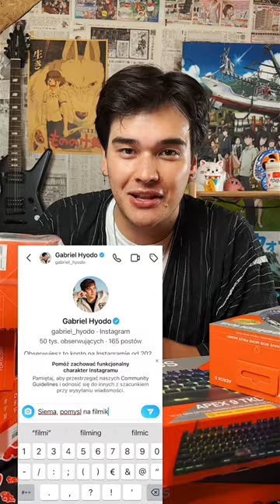IDOLKI - surowe zasady 🤯